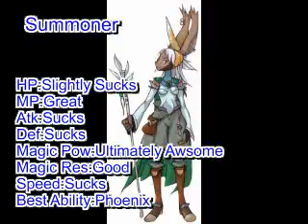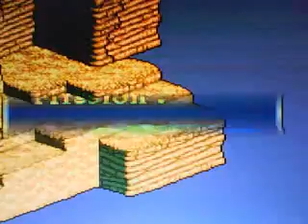Final Fantasy Tactics Advance - Episode 23 "Brotherly Hate (Cont.)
In this Painfully Extra Long episode we deal with two missions and clan battes with one of the missions being a manditoryal mission that it Doned is really working with every Bounty Hunter to get us by Spying and stalking us. WHAT IS WRONG WITH THIS KID.